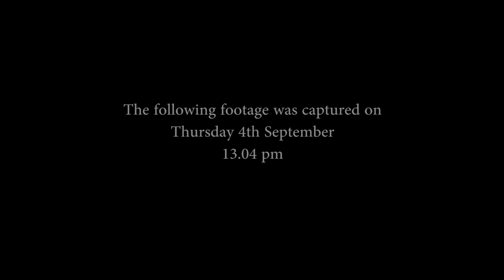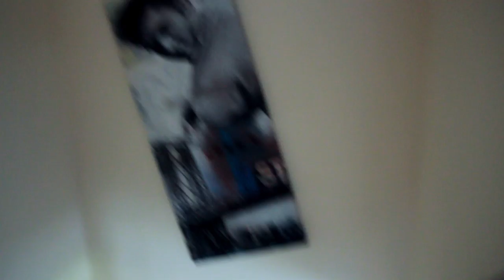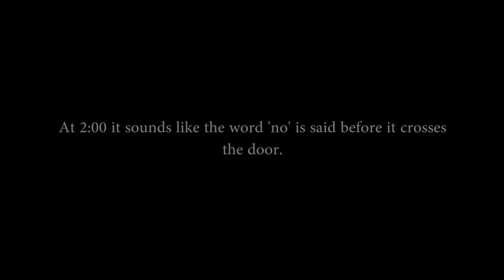REAL Paranormal Activity Part 8 - Demon freaks me out!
The entity has began the same pounding it had last year before it destroyed my room. It has even gone as far as to show itself for a second in this video. God only knows what it will do next.

My Channel
I have been haunted since late 2010. My channel is a paranormal video diary dedicated to the unusual supernatural events that have occurred to me since that time. Paranormal Activity has become almost an everyday occurrence for me since this began and with it my interest in ghosts, demons and poltergeist activity has grown. I have invested in ghost hunting equipment to help my investigations leading to some extremely profound paranormal footage.